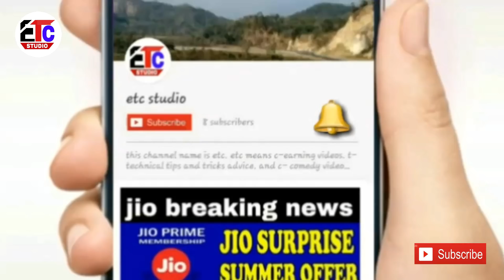etc studio: Delhi dynamos vs NEUFC today | northeast United Fc 2019 | sports ne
1.etc studio
2.Delhi dynamos vs NEUFC today
3.northeast United Fc 2019
4.Delhi dynamos 2019
5.sports ne

etc studio
phir---milenge